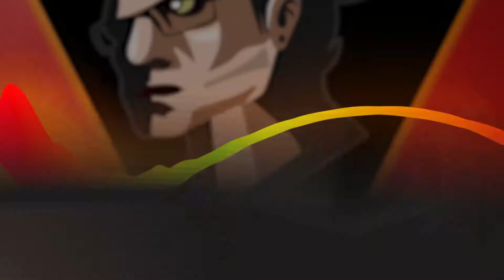7 MODS PARA MINECRAFT: ANIMALES, VEHÍCULOS Y MÁS!!!🤫😜 (Parte 7)[LeonidasGames]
Inicio 0:00

Link de mods:
Evolved RPG 0:31
Camels 1:00
Untamed Wilds 1:29
Extra Golems 2:04
Stack Refill 2:38
Hats 3:05
Plato´s Transporters 3:35

Despedida 4:05

Tags (ignorar):
evolved rpg,
camles,
untamed wilds,
extra golems,
stack refill,
hats,
plato´s transporters,
minecraft mods 1.16.5 forge,
minecraft mods 1.16.5 survival,
minecraft mods 1.16.5 decoracion,
minecraft mods 1.16.5 java,
minecraft mods 1.16.5 armas,
minecraft mods 1.16.5 rpg,
minecraft mods 1.16.5 enemigos,
minecraft mods 1.16.5 mods,
minecraft mods 1.16.5 animales,
minecraft mods 1.16.5 armaduras,
minecraft mods 1.16.5 aesthetic,
minecraft mods 1.16.5 aventura,
minecraft mods 1.16.5 animals,
minecraft mods 1.16.5 armor,
minecraft mods 1.16.5 angelbee,
minecraft mods 1.16.5 bosses,
minecraft mods 1.16.5 backpack,
minecraft mods 1.16.5 bedrock,
minecraft mods 1.16.5 best,
mods basicos para minecraft 1.16.5,
mods buenos para minecraft 1.16.5,
mods biomas minecraft 1.16.5,
mods para minecraft 1.16.5 lucky blocks,
minecraft mods 1.16.5 curseforge,
minecraft mods 1.16.5 cute,
minecraft mods 1.16.5 citadel,
como instalar mods minecraft 1.16.5,
mods de construccion minecraft 1.16.5,
como poner mods minecraft 1.16.5,
mods de comida minecraft 1.16.5,
server con mods minecraft 1.16.5,
minecraft mods 1.16.5 dungeon,
minecraft mods 1.16.5 decocraft,
minecraft mods 1.16.5 dragons,
minecraft mods 1.16.5 dimensions,
minecraft mods 1.16.5 dinosaurs,
minecraft mods 1.16.5 download,
mods de minecraft 1.16.5,
minecraft mods 1.16.5 estructuras,
minecraft mods 1.16.5 espadas,
mods esenciales para minecraft 1.16.5,
mods de exploracion minecraft 1.16.5,
mods epicos para minecraft 1.16.5,
mods esenciales minecraft 1.16.5,
mods de encantamientos minecraft 1.16.5,
minecraft mods 1.16.5 fabric,
minecraft mods 1.16.5 furniture,
minecraft mods 1.16.5 for survival,
minecraft mods 1.16.5 fps,
minecraft mods 1.16.5 food,
minecraft mods 1.16.5 farming,
best minecraft mods 1.16.5 forge,
minecraft mods 1.16.5 guns,
minecraft mods 1.16.5 graphics,
good minecraft mods 1.16.5,
granja de mods minecraft 1.16.5,
mods grandes para minecraft 1.16.5,
mods graficos minecraft 1.16.5,
minecraft world gen mods 1.16.5,
minecraft gun mods 1.16.5 forge,
minecraft mods 1.16.5 how to install,
minecraft mods 1.16.5 how to,
minecraft mods 1.16.5 how to download,
mods para minecraft 1.16.5 herramientas,
minecraft must have mods 1.16.5,
mods de hornos minecraft 1.16.5,
minecraft house mods 1.16.5,
helpful minecraft mods 1.16.5,
minecraft mods 1.16.5 ice and fire,
minecraft mods 1.16.5 inventory,
minecraft mods 1.16.5 install,
minecraft mods 1.16.5 installieren,
minecraft mods 1.16.5 installieren deutsch,
minecraft forge mods 1.16.5 installieren,
minecraft mods 1.16.5 just enough items,
minecraft mods 1.16.5 jei,
minecraft mods 1.16.5 journeymap,
mods para minecraft 1.16.5 java,
mods para minecraft 1.16.5 jose luis,
jose luis minecraft mods 1.16.5,
mods para minecraft 1.16.5 java tlauncher,
minecraft mods 1.16.5 karmaland,
mods kawaii para minecraft 1.16.5,
mods para minecraft 1.16.5 kikonutino,
kawaii minecraft mods 1.16.5,
kitchen mods minecraft 1.16.5,
minecraft mods 1.16.5 lucky block,
mods para la 1.16.5 minecraft,
mods ligeros para minecraft 1.16.5,
mods para minecraft 1.16.5 sin lag,
mods para minecraft 1.16.5 launcher fenix,
minecraft mods 1.16.5 mapa,
minecraft mods 1.16.5 magia,
minecraft mods 1.16.5 mascotas,
minecraft mods 1.16.5 medieval,
minecraft mods 1.16.5 minimap,
minecraft mods 1.16.5 multiplayer,
minecraft mods 1.16.5 mobs,
minecraft mods 1.16.5 nether,
minecraft mods 1.16.5 naruto,
mods necesarios para minecraft 1.16.5,
minecraft npc mods 1.16.5,
minecraft mods you need 1.16.5,
mods para minecraft 1.16.5 nether,
nuevos mods minecraft 1.16.5